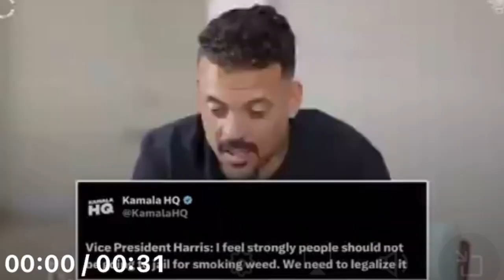Kamala Harris Pushes Weed & Cash for Votes: Desperation?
Kamala Harris Pushes Weed & Cash for Votes: Desperation? Kamala Harris is stirring controversy by allegedly offering weed and cash to secure Black men’s votes in a desperate election tactic. Critics argue this is an exploitative and insulting move, reducing voters to transactional pawns. This approach raises serious ethical questions about the integrity of her campaign strategy.
00:00 Joe wants back in
01:05 Lover boy Van Jones
02:35 Weed?
05:18 Repeat yourself
07:19 Football ad
10:04 No thanks